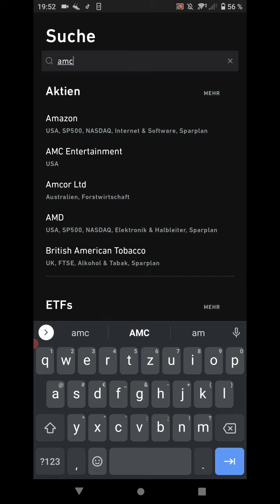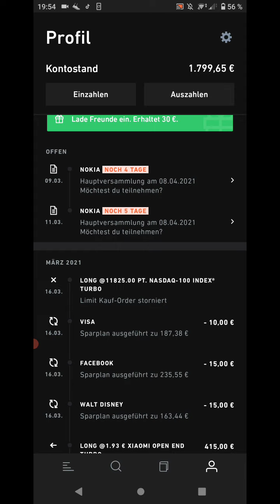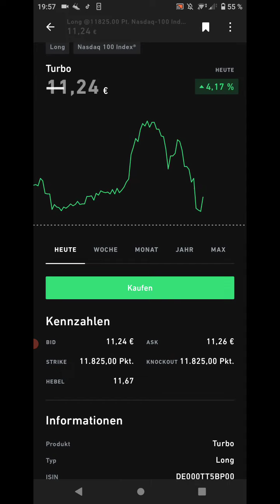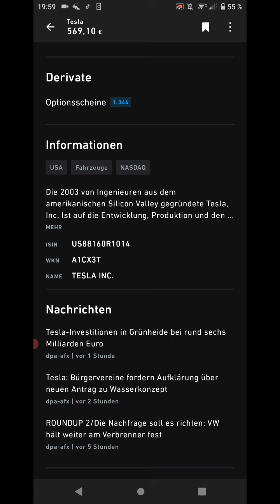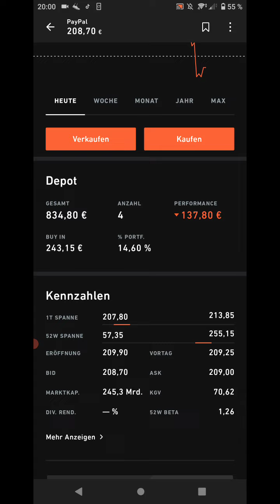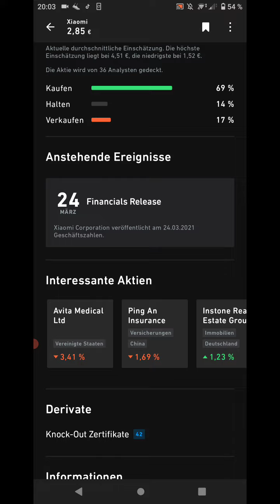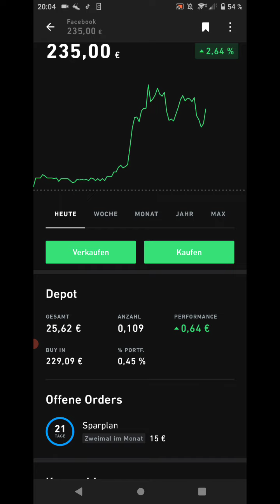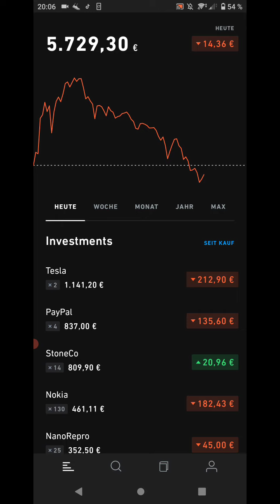+15,88€ 🚀 AMC VERKAUFT - XIAOMI KNOCK-OUT VERKAUFT 🚀 TRADE REPUBLIC Aktien Depot 16.03.2021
💲 Ich zeige euch heute mein Trade Republic Depot.